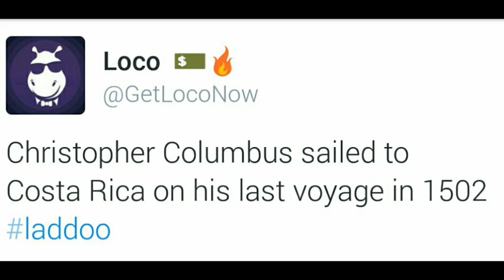Loco social media ladoo for 15 may 10 pm